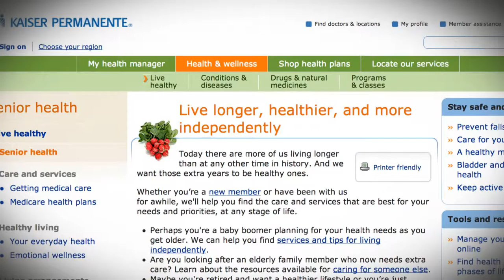Department of Aging and Adult Services Computer Center PSA (D)